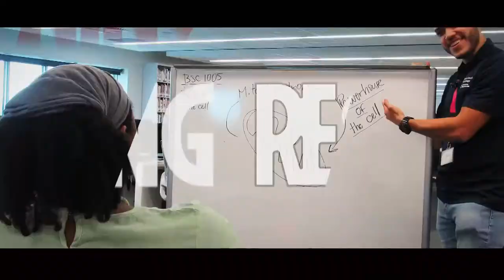Remote Tutoring - MDC Learning Resources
Learning Resources welcomes Miami Dade College students to a brand new Fall term. Our tutors and librarians are ready to assemble and help you succeed!